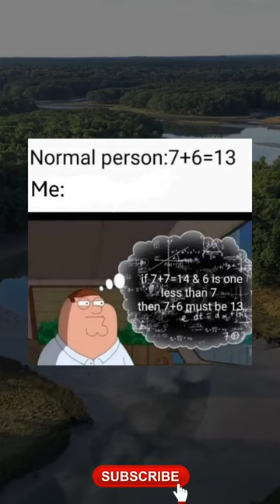Random Memes 2 4